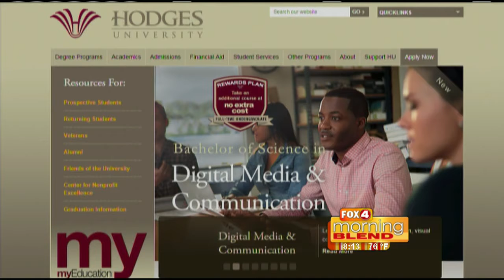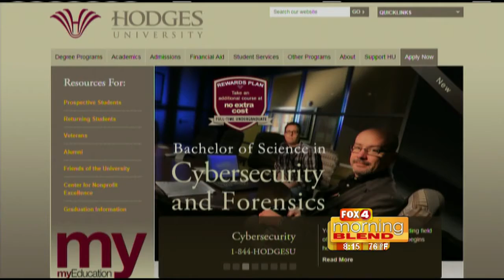Hodges University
Not specified